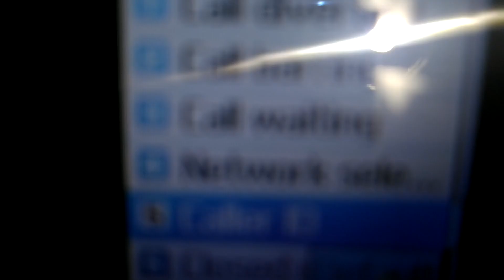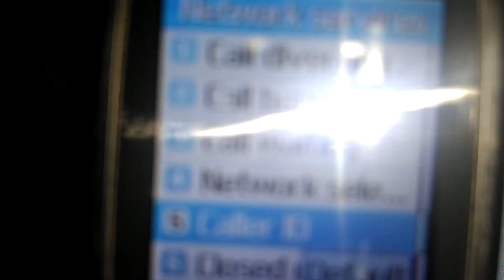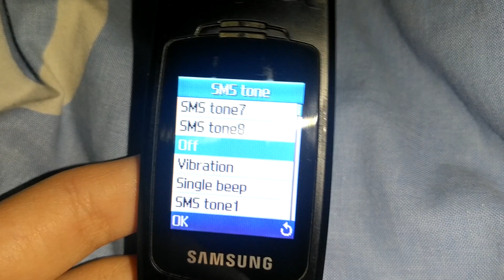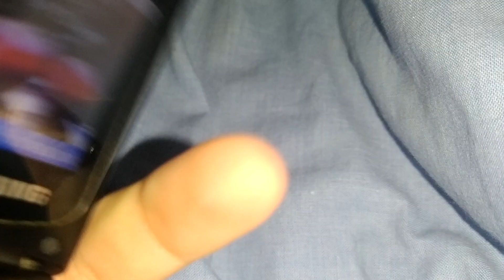What's Your Opinion on Samsung SGH-X160?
phones slava